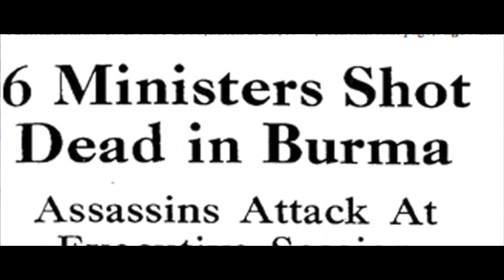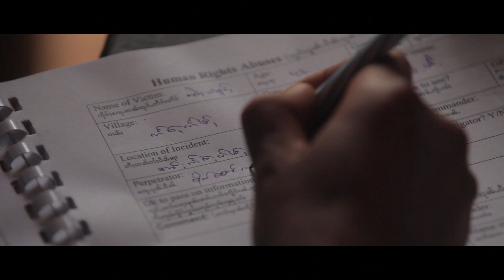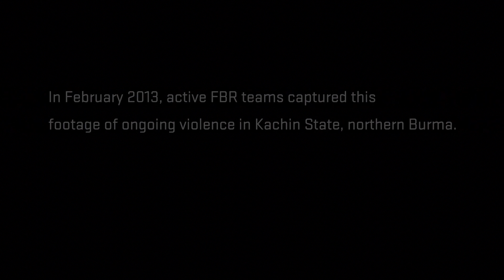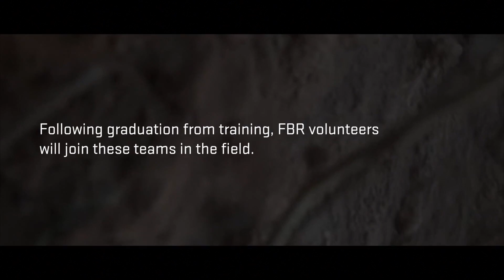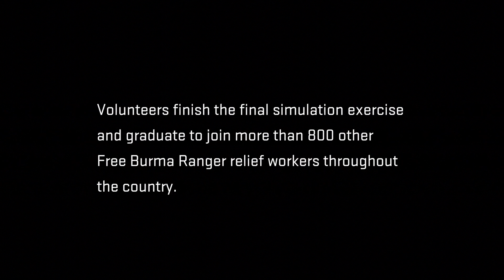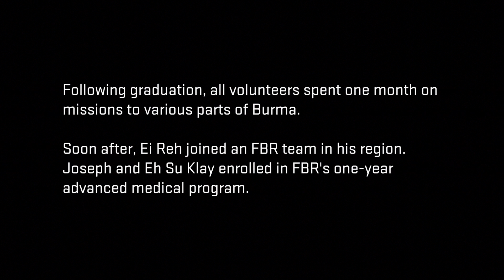A Front-Line Education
A Front-Line Education was created by documentary filmmaker Chris Sinclair in 2012. The film has since grown to become a feature-length documentary currently in production, and viewable at: fbrmovie.com

The film, broken into four parts, but presented here as a single film, follows three ethnic youth who have chosen to attend the Free Burma Ranger's relief team training at a secluded camp in the jungles of Burma's eastern Karen State. The film explores their individual backgrounds, motivations, and perspectives on the path forward for themselves, their ethnic people, and their country.

PART 1: Caught in Conflict
Colonial rule in Burma ended in 1942, only to be replaced by a military dictatorship. More than six decades later, ethnic minority groups continue to struggle against government oppression. The Free Burma Rangers (FBR) formed to give people a chance to fight back, without violence.
PART 2: Volunteering for Education
A neglected education system combined with economic hardships and access to schools, shapes the lives of ethnic minorities in Burma. For three volunteers, the intense, daily training offered by FBR provides purpose and opportunity they would not find elsewhere.
PART 3: Put to the Test
After enduring two months of training, FBR volunteers face a final examination, one that forces them to overcome uncertainty and their own self-doubt. The simulated conditions feel all to real for the volunteers, who know even greater challenges lie ahead in the field.
PART 4: The Way Forward
Beyond the leadership skills and practical knowledge involved in training, FBR volunteers must now also reconcile their past experience with the lessons of peace and forgiveness imparted to them. Now, as they move into an uncertain future, they have to define peace in the context of their changing personal narrative-- a definition that could shape the future of a nation in transition.